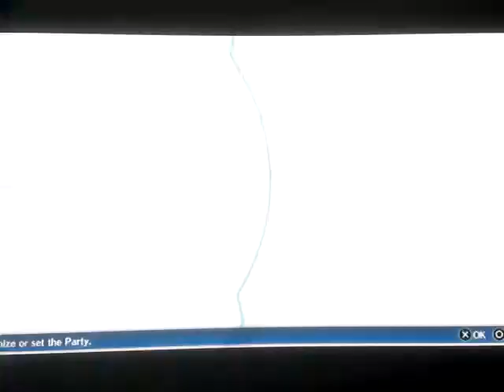Digimon Story: Cyber Sleuth playthrough part 141: where do I go now?!